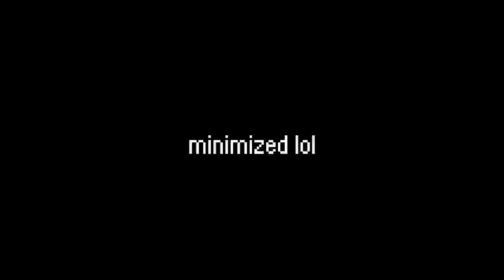World of Horror [4]